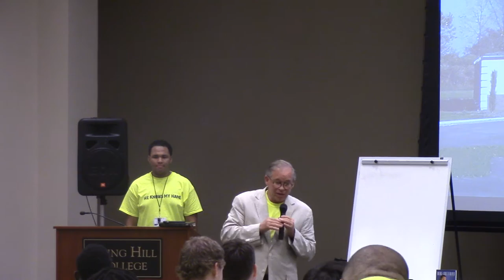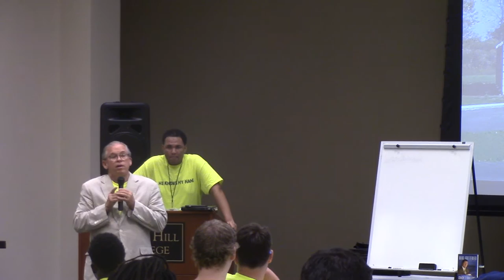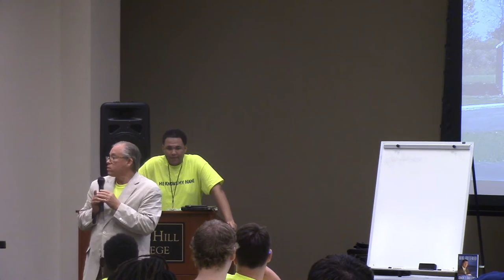Gordon Penningotn Part 1